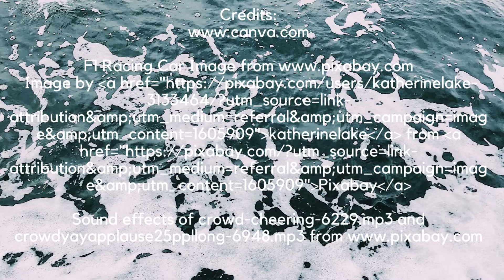THE FASTEST LAP I'VE EVER SEEN - HUNGARY FORMULA 1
UNBELIEVABLE!!! You haven't seen anything like this before!  MAXIMUM SPEED LAP around Hungary's Formula 1 Racing Circuit, the Hungaroring. Sit down and HANG ON!!!